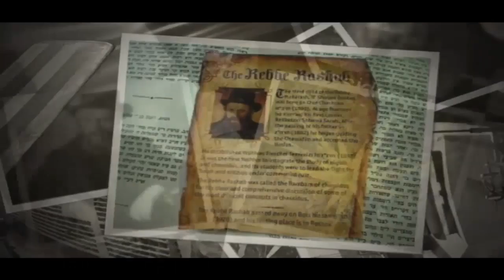“Give Me The City; First I Take Manhatten” p:41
“Give Me The City; First I Take Manhatten” p:41  AyinBase / Ayin Beis with R' Paltiel,  Nissan 5776

Page 41 of the pamphlet  – (At just below the middle of the page.  Line starts: 'hadavar...') [page 31 in the book]. For text see below.

How does it happen that the metziut and the mehus are equalized?  The form and the essence seem to be worlds apart!

This is impossible for the mind to grasp.

In all worldly contexts there is a difference.  The place where they converge is in atzmus/essence.  This is seen in the metaphor of the king.  For him there is no difference between the 5 star general and the foot soldier.

This cannot be understood at the level of mind.  This can only be related to at the level of nullification before the king...!